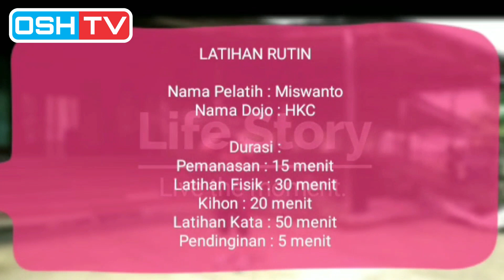Karate at Home by Syifa Amalia (Coach: Sensei Miswanto dan S Agung)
Dojo: MKC

Donasi Alat Pelindung Diri bagi para pahlawan COVID di KitaBisa.com dengan klik disini:

Klik Like dan SHARE Video ini agar kami dapat terus berkarya dan tentunya memberikan yang terbaik untuk Subscriber kami.

Atau anda juga dapat memberikan donasi agar kami dapat berkarya lebih baik lagi di:

Pastikan Anda tinggalkan comment/ komentar Anda untuk saran, masukan atau request untuk Video-Video berikutnya.

Kunjungi juga situs kami di untuk produk-produk beladiri terbaik kami.

My Gear:
Gopro Hero 4 Black
Rode Video Mic Go
Boya Lavalier Mic
Zhiyun Smooth Q
Rode SC7 Cable
Ulanzi Smartphone holder with hot shoe

My dream gear:
Gopro Hero 5 Session
Gopro Hero 6 Black
Ulanzi ST-03
Canon Powershot G7X

Ricky Muchtar
D/a Cihampelas Hotel 2
Jl. Cihampelas No 222 Bandung-Jawa Barat
(Mail Anda akan kami tampilkan pada Mail Time Video di Channel ini)
Jangan lupa tulis kode "Mail Time" diluar paket dan tuliskan pesan apakah paket yang Anda kirim mau kita review atau mau kita gunakan dalam video.

Salam Beladiri
OSH